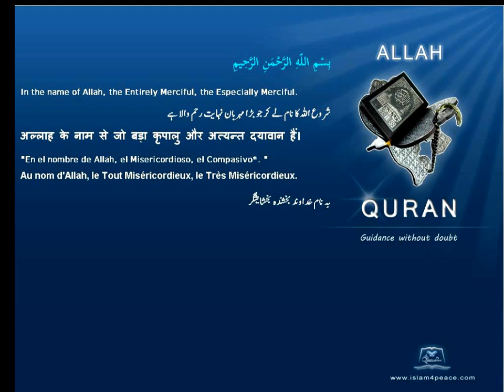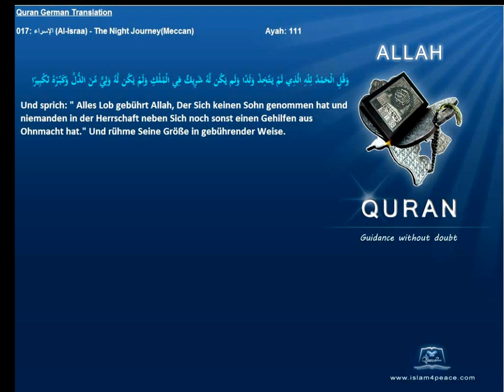Quran German Only 017 الإسراء Al Israa The Night JourneyMeccan Islam4peace com